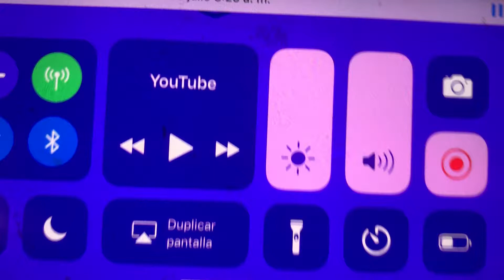20 de enero 2019